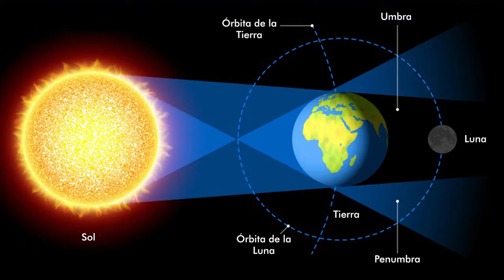NOCHE INUSUAL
Especialistas de San Luis explicaron cómo sucederá el fenómeno astronómico que sucederá el próximo martes. Mucho cuidado con la visión directa al eclipse porque puede ocasionar daño ocular.